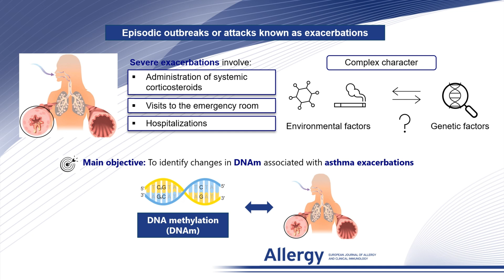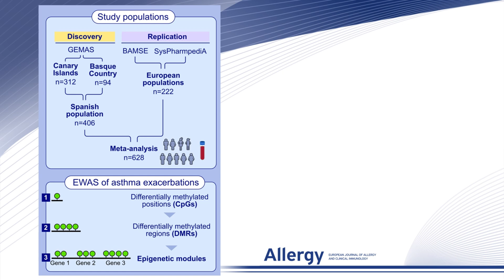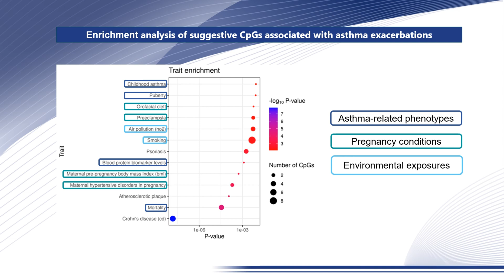Epigenome-Wide Association Study of Asthma Exacerbations in Europeans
Elena Martin from Universidad de La Laguna (ULL), La Laguna, Spain, presents their research findings published in Allergy:

Martin-Gonzalez, E., Perez-Garcia, J., Herrera-Luis, E., et al. Epigenome-Wide Association Study of Asthma Exacerbations in Europeans. Allergy. 2025.